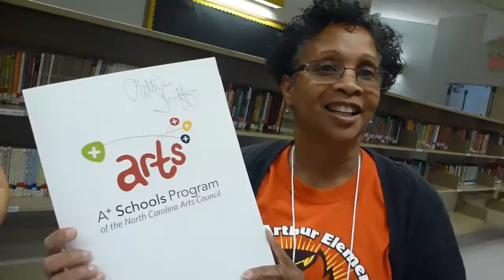Never Say Never [An A+ Theme Song]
I revised Justin Bieber's "Never Say Never", to amp up and showcase all that A+ Schools have to offer. This song orchestrates how implementing the eight SmArts into everyday curriculum, engages students and allows students to grow and challenge themselves. Video taken at a staff A+ retreat and conference in Black Mountain, North Carolina.